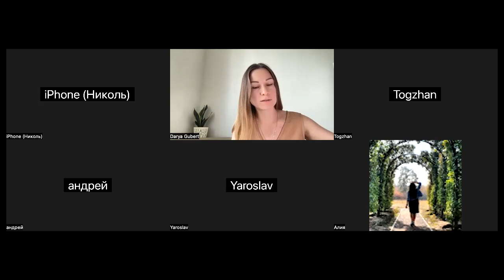Свобода | Трансформационный поток | Круг Исцеления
Каждую пятницу соЕдиняемся в Zoom
Ченнелинг, тета исцеление, трансформация

В записи работает так же сильно, как в эфире